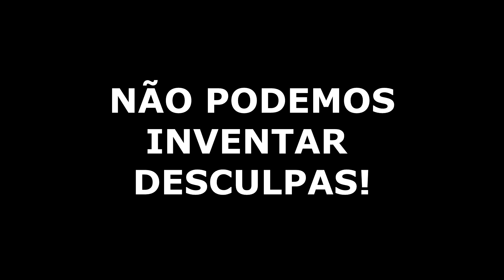JESUS CRISTO É O ÚNICO SALVADOR!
Faça uma doação para me ajudar a comprar livros.
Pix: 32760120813